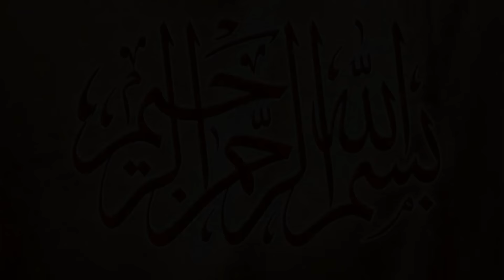Shafiq Chishti Vs Maqsood Pathan | New Big Kabaddi Fight | Right To Fight | 19/1/2024